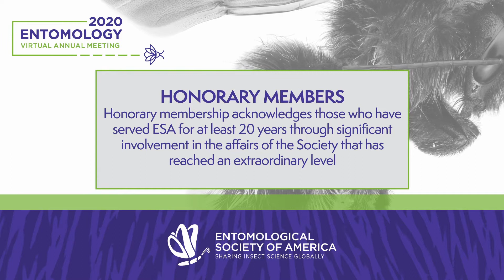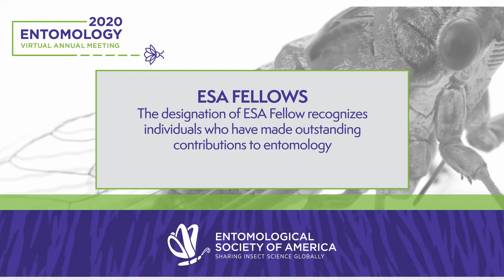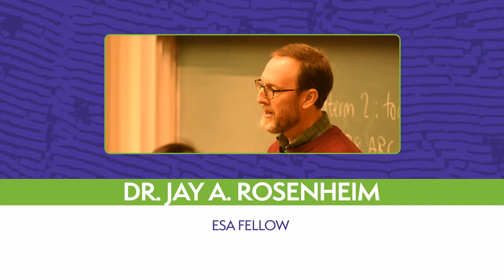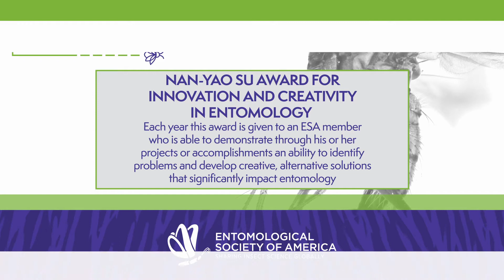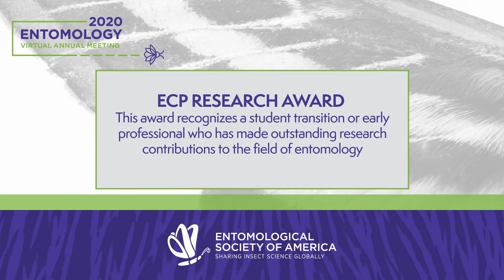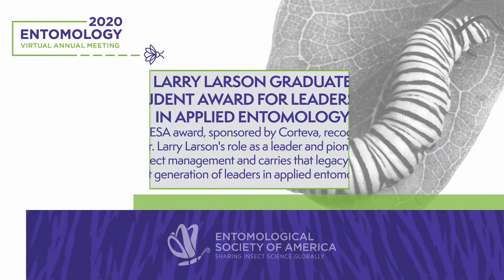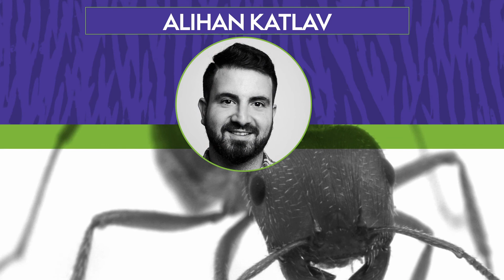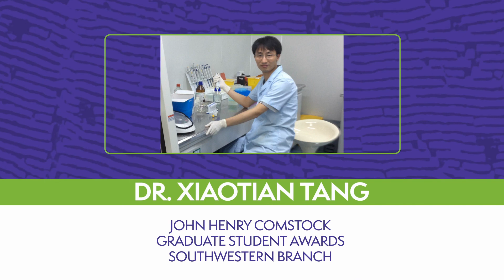ESA 2020 Award Recipients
View the 2020 ESA Award Recipients including ESA Fellows, Honorary Members, Professional Awards, Early Career Professional Awards, YouTube Your Entomology Contest, and ESA Student Awards.  Congratulations to all of our award winners.